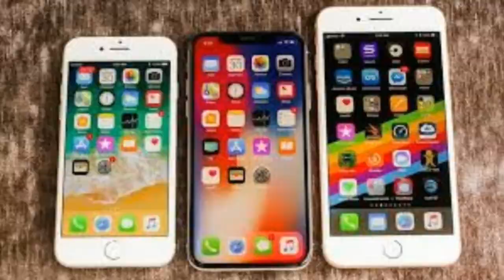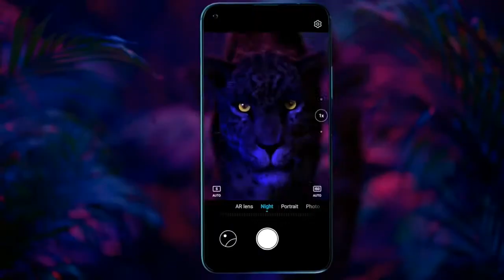AMAZON FAB_PHONES_FEST SPECIAL SALE OFFER 10th To 13th JUNE 2019 (In Hindi)By Amjad Tech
Publish-09/06/2019
We have told about the special Sale offer on AMAZON FAB PHONES FEST  in this video. Like Samsung Galaxy M30,One Plus 6T, iphone x,Huawei P30 pro etc.